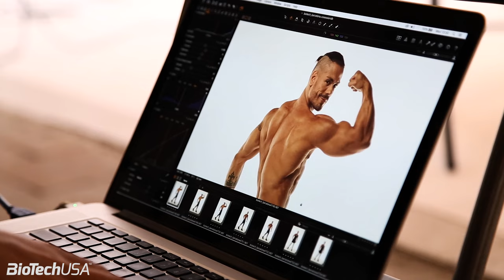Abel Sousa, sus secretos y consejos para conseguir su físico actual! - BioTech USA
– Cuál es la histora de Abel Sousa? Él mismo te la cuenta en esta entrevista en la que comparte contigo sus inicios, entrenamiento y consejos para comenzar tu vida fit.